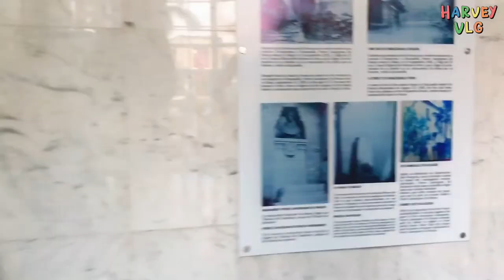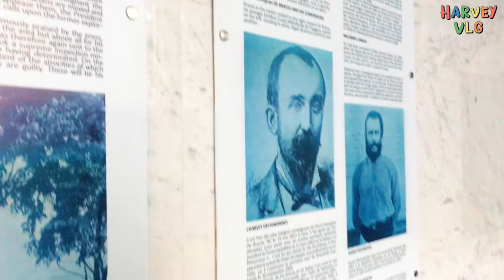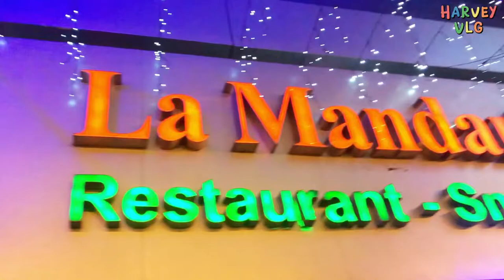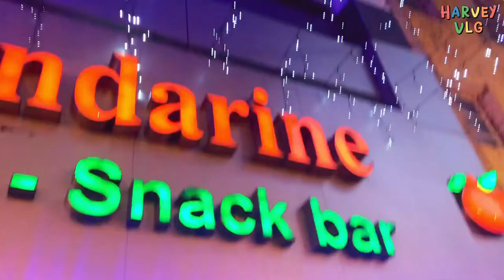ON VISITE LE PLUS GRAND MUSÉE CONGOLAIS(lifestyle,balade en ville)//:VLOG CONGO BRAZZAVILLE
Hey masta dans cette vidéo on visite le plus grand mémorial Pierre Savorgnan de Brazza en passant à la mandarine manger quelques gâteaux

Hey masta

👉🏾 NOUVEAU ICI